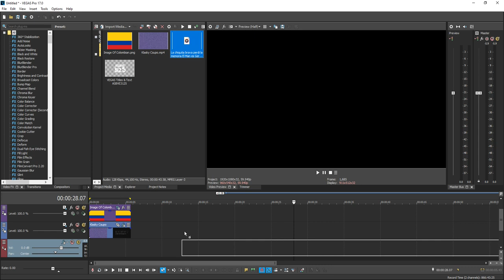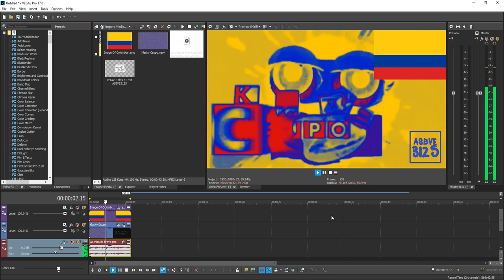How To Make Colombian Major